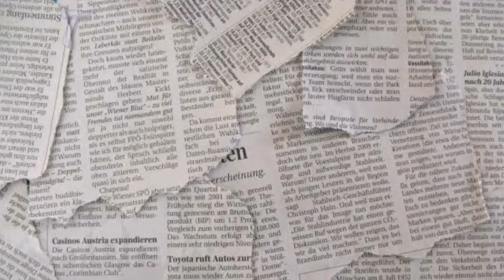UmAmin NA!Sanya lopez Tahasan Nang Umamin..tungkol sa pag dadalang tao nito!.